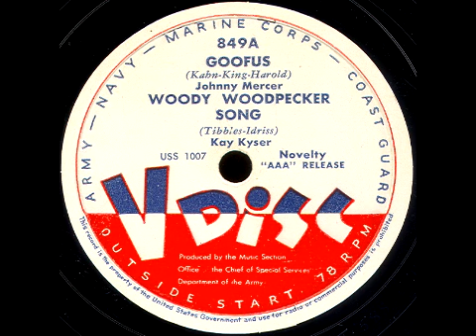V-Disc 849 Johnny Mercer, Kay Kyser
Johnny Mercer does the intro to this song. Kay Kyser does the bird. Issued July 1948.